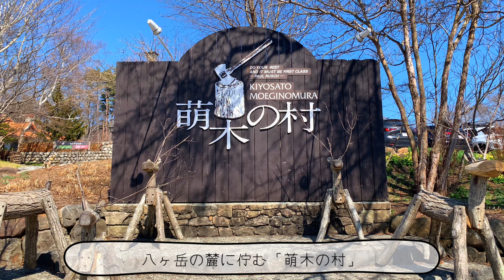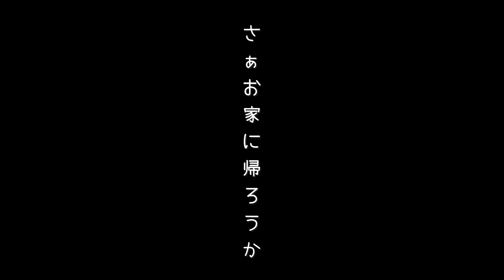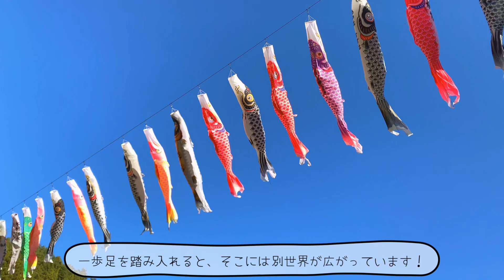メリーゴーランドに乗った愛犬の反応が可愛すぎました。休日に出かけた清里の旅！そこは愛犬と楽しめる魅惑のパラダイス！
お転婆娘の黒パグ「祭（ハレ）」です。
沖縄からやってきた
11ヶ月の女の子です🌺
8ヶ月前に鶴家の家族になりました🍼

元気いっぱいのやんちゃなハレの日常と成長記録をお届けします。

一緒に見守っていただけると嬉しいです🌱

ハレの成長と気まぐれでお料理動画